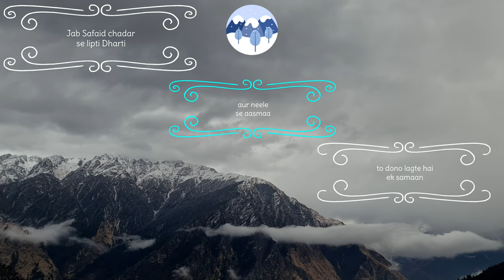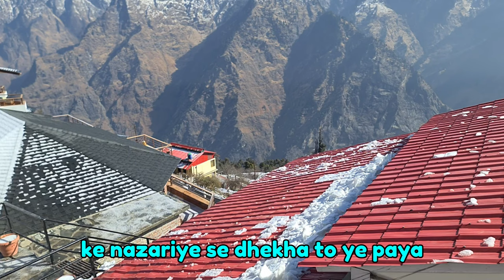Why Auli is a place that will put a smile upon your face? Auli Tour Guide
Auli, situated in the Chamoli district of Uttarakhand, is a captivating hill station in the Garhwal Himalayan range. It is located at an altitude of 2,519 meters above sea level and is surrounded by oak and coniferous forests.

Auli is known for its picturesque views of the snow-covered Himalayan range, lush green meadows and its skiing slopes. It is also known as one of the best skiing destinations in India and is a popular tourist destination for ski enthusiasts.

The skiing season here starts from December and ends in March. The slopes at Auli provide the perfect terrain for beginners and experts alike. The slopes are also equipped with ski lifts and chairlifts for easy access.

The area around Auli is a paradise for nature lovers. It is home to several species of flora and fauna. The area is also a trekker’s paradise and is known for its numerous trekking trails. The Nanda Devi peak, located near Auli, is also a popular trekking destination.

The winter months in Auli are especially beautiful with snow-covered slopes and a perfect environment for skiing.

Travel blogs are an incredible way to get inspired and plan your next trip. They provide a firsthand account of someone's journey in a particular destination, and can be invaluable resources for those seeking advice on accommodations, attractions, and activities. Plus, they can be a great source of entertainment.

Travel blogging has become increasingly popular in recent years, since it gives travelers the opportunity to share their experiences with others. It can be a great way to connect with other travelers, or just to document your own travels.

Whether you're a frequent traveler or just looking to get away for a weekend, there are numerous travel blogs out there to give you the inspiration and advice you need to make the most of your trip. Here are a few tips for finding the best travel blog for you.

First, consider your travel interests. Are you looking for beach destinations, backpacking trips, or luxury vacations? Look for a blog that focuses on the type of travel you're interested in.

Second, search for blogs that offer tips on budgeting, packing, and other practical advice. Experienced travelers typically have great advice to share, so be sure to look for blogs from people who have actually been to the places you're interested in.